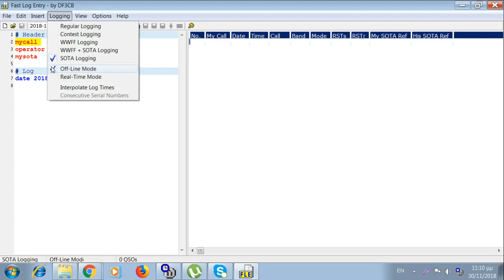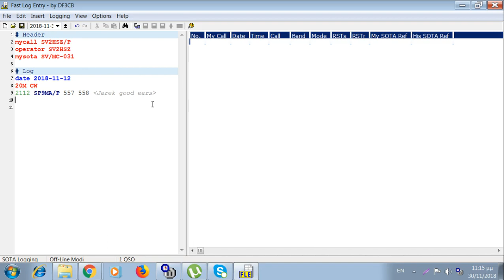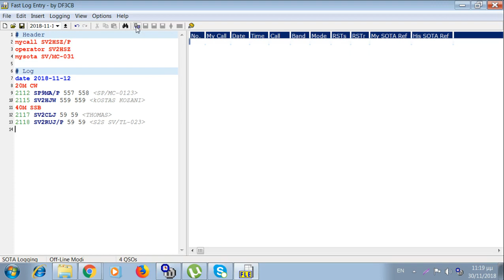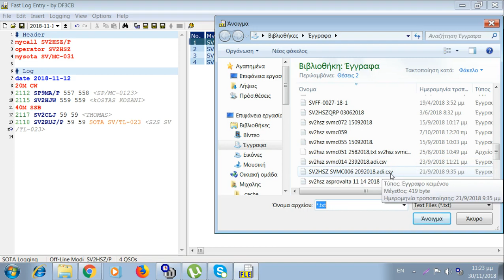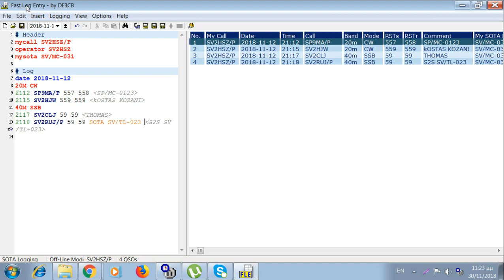Fast Log Entry δημιουργία Αρχείου CSV για το Προγραμμα SOTA Mόνο για Activators! By Mike...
δημιουργία  αρχειου  CSV με χρηση του προγραματος F.L.E για το SOTA .